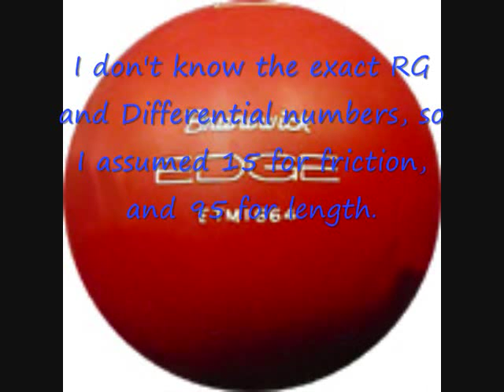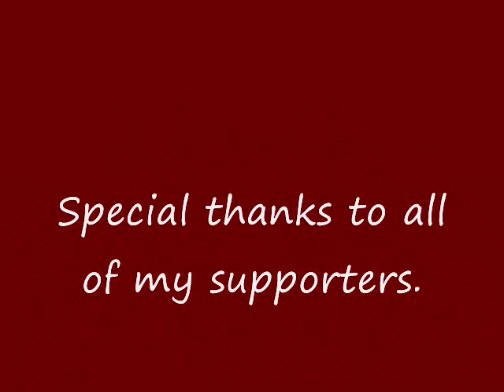Brunswick Edge Bowling Evolution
An old bowling ball review on Bowling Evolution 1.10. Bowled on a 47 ft. Christmas Tree pattern.